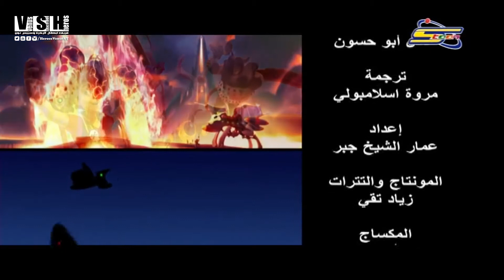شارة نهاية زاك ستورم - Music Video Zak Storm